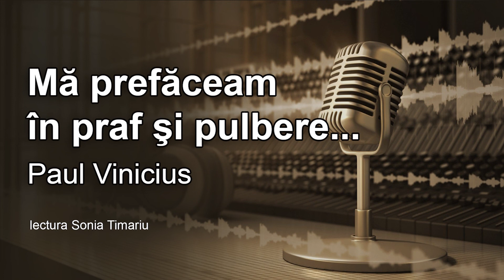Ma prefaceam in praf si pulbere, Paul Vinicius, lectura Sonia Timariu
Ma prefaceam în praf si pulbere
doar de dragul stranuturilor tale
contorsionându-te spontan
într-o nostima ambuscada fizionomica de buze, nari, sprâncene
- în schimb îmi reprosai insuficienta cardiaca a iubirii
Atunci ti-l luam pe nu din brate
si improvizam spectacole acrobatice pe ghizdul fantanii de la universitate
Imi utilizam inima pe post de gong
pentru atentionarea spectatorilor somnorosi
si a hotilor de portofele.
Din cand in cand cersetorii ne dadeau bani de buzunare si de maneci
Din ei iti luam flori si merdenele si piatra ponce pentru calcaie.
Incercam sa te conving de ambivalenta notorie a derizoriului
sa iti construiesc o catedrala din baltoci si bete de chibrit
In clopotinita imi agatam ca pe o pastrama inima
tinta pentru catapultele din balci
Dang-Dang, Dang Dang
Suna pulsul a vecernie.
Incercam sa anulez  dezvantajele coliniaritatii celor trei  timpuri
asa ca plasmuiam din carii si rumegus ceasuri fara limbi
Imi ascundeam discret convulsiile cardiace in interiorul sofisticatelor mecanisme circulare.
Habar nu aveai ca fiecare tic-tac se traducea
printr-un abia perceptibil morse al te iubescului.
Iar tie nu-ti venea sa crezi ca e din inima

autor Paul Vinicius